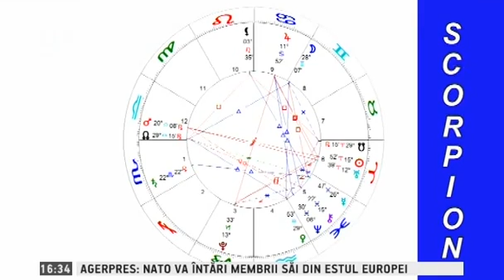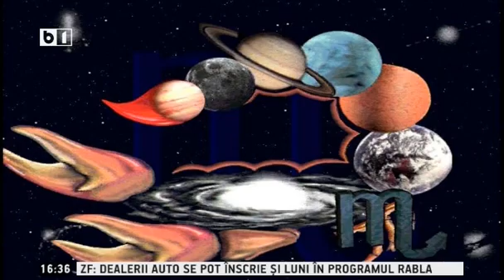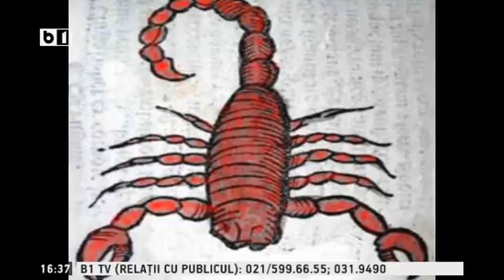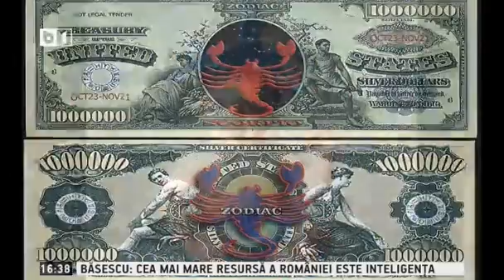Pasul Fortunei, Horoscop Urania - Zodia Scorpion, 30 martie - 5 aprilie